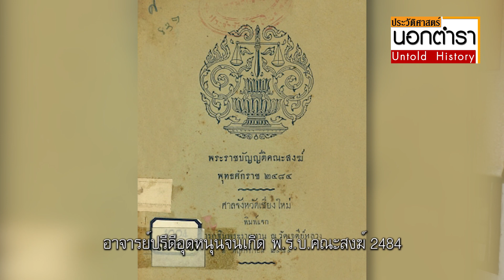สงฆ์กับการเมือง ประวัติศาสตร์และการปฏิรูป: โดย ส.ศิวรักษ์ l ประวัติศาสตร์นอกตำรา Ep.1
ความเป็นมาของประวัติศาสตร์ และการปฎิรูปสงฆ์ในประเทศไทย มีความใกล้ชิดกับบริบททางการเมือง การปกครองอย่างแยกกันไม่ออก การปฏิรูปสงฆ์ในมุมมองของ ปัญญาชนสยาม เป็นอย่างไร ไปติดตาม